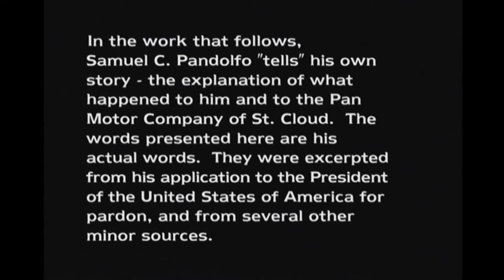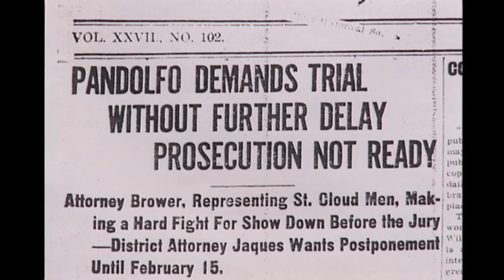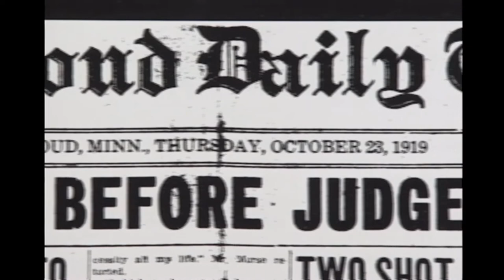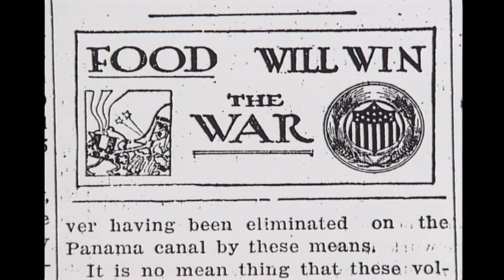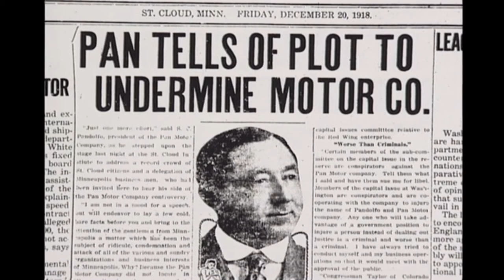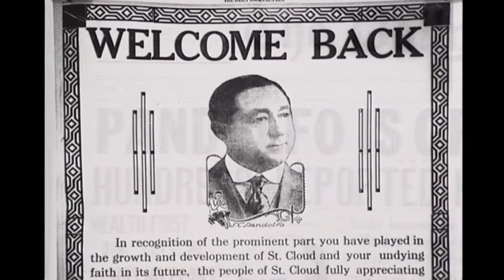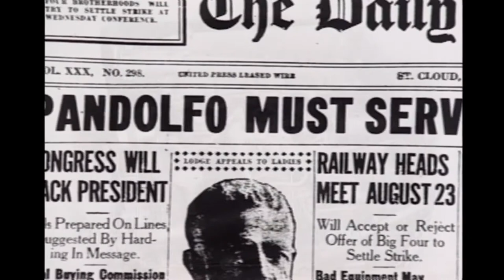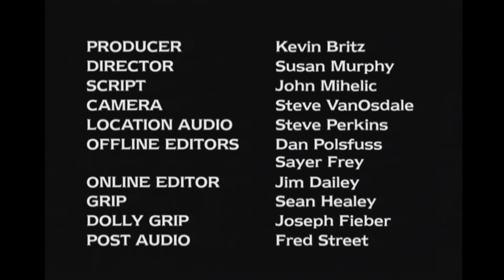McAlisters Pan's Song MASTER 1920